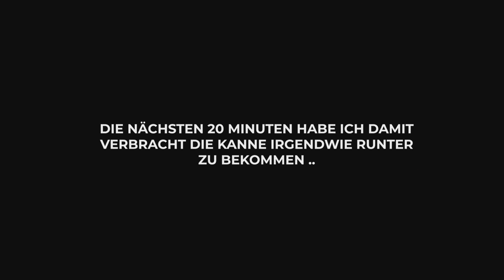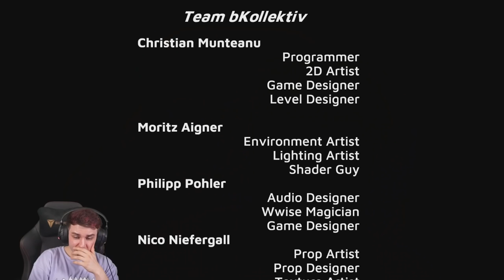jeremy.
jeremy. jeremy. jeremy. jeremy. jeremy. jeremy. jeremy. jeremy. jeremy. jeremy. jeremy. jeremy. jeremy. jeremy. jeremy. jeremy. jeremy. jeremy. jeremy. jeremy. jeremy. jeremy. jeremy. jeremy. jeremy. jeremy. jeremy.

A Favor Horror Game mit Sev